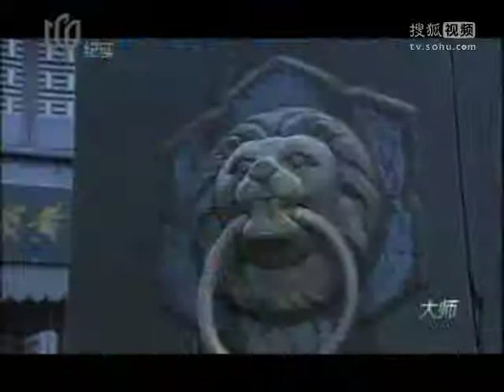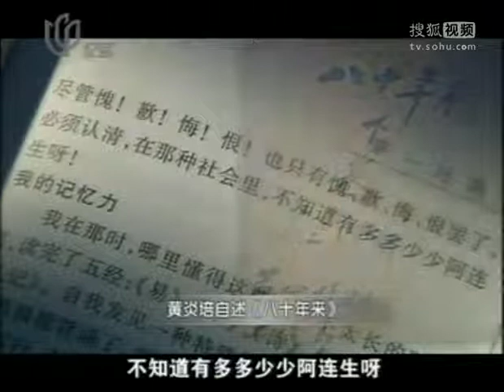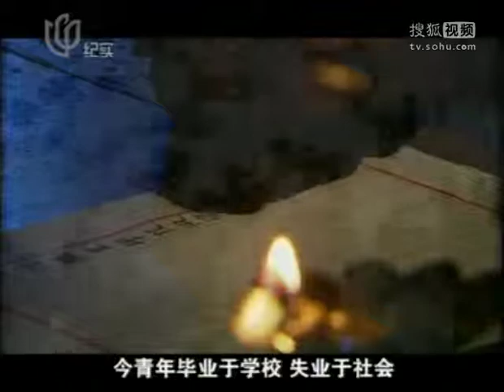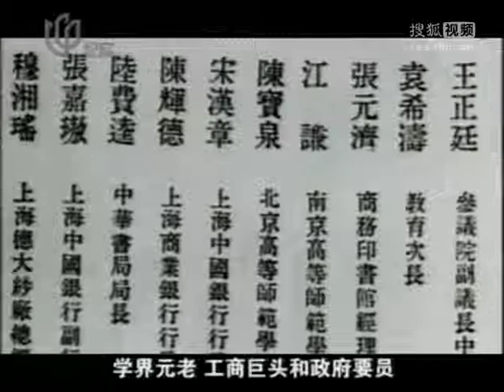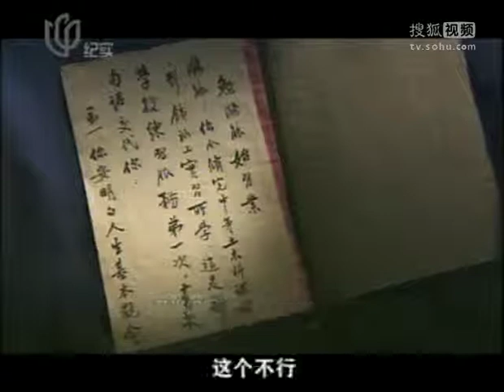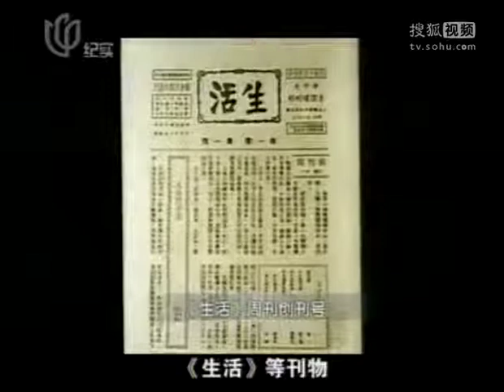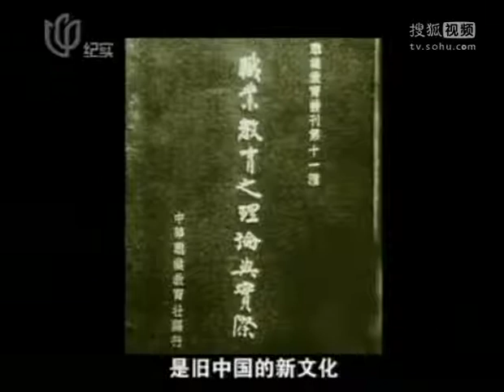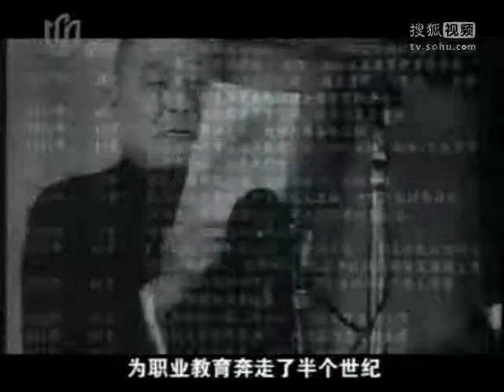黄炎培高清版